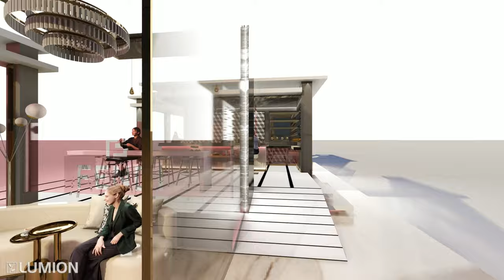FENDI POP-UP STORE - CEREN YEŞİLTAY & MELİS SEZER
FENDI, İtalya’da bulunan en iyi “Baget” çanta üreticilerinden biridir. 1925’te Roma'da kürk ve deri atölyesi olarak kurulan marka günümüzde dünyanın en çok tanınan lüks moda markalarından biridir. FENDI, İkonik Baguette çantasının 25.yıl dönümünü kutlamak için tasarlanan POP UP STORE’da ikonik çantalarının tanıtımını yapacaktır.